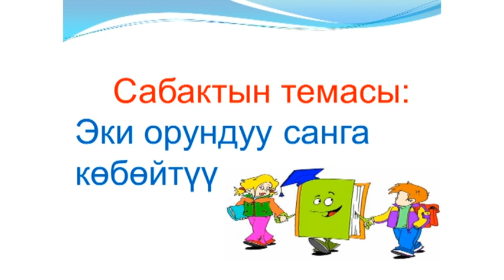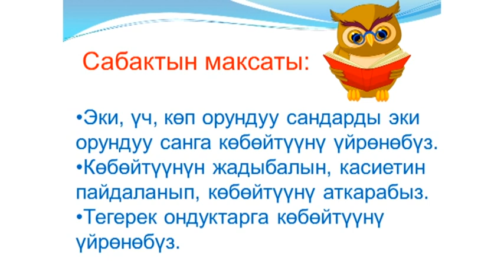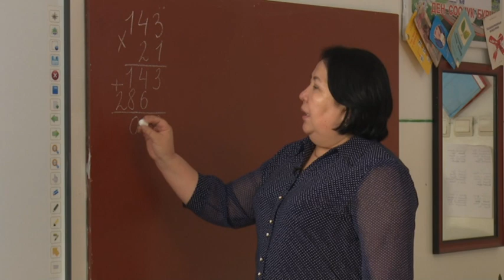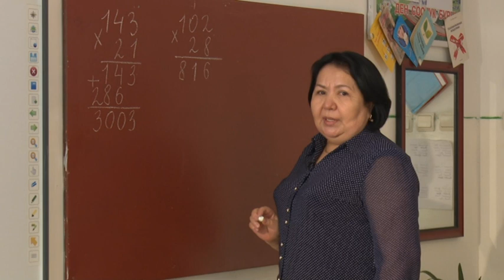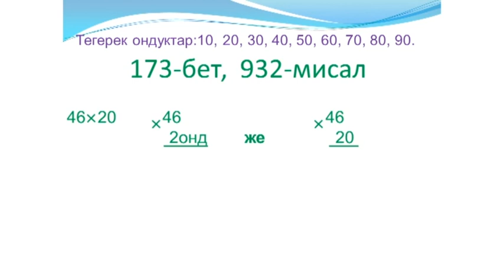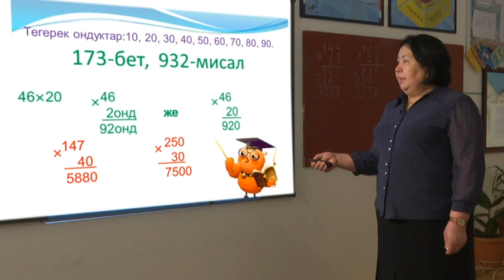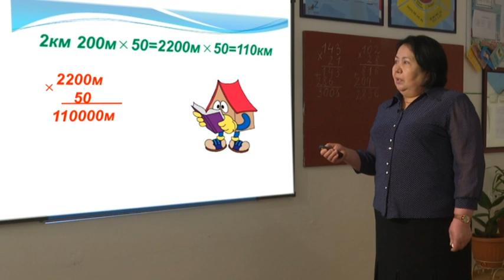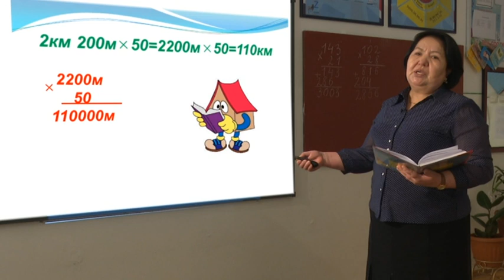3-класс / Математика / Эки орундуу санга көбөйтүү / 25.04.2020